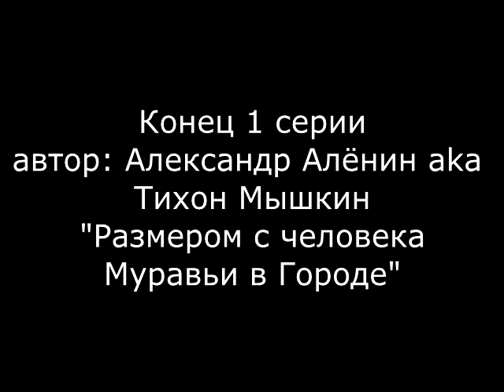МУРАВЬИ В ГОРОДЕ МУЛЬТ 1 серия